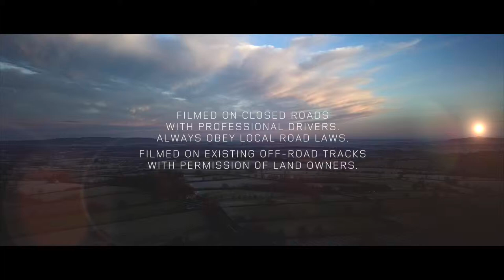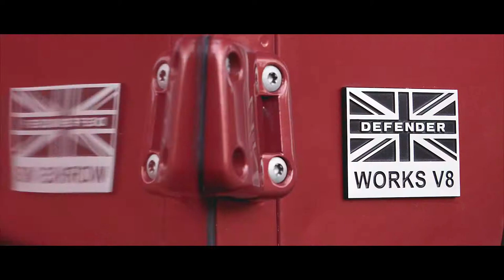LR Defender ProjectSimmons Launch Film 160118 Copy H265 2 35 1Ratio